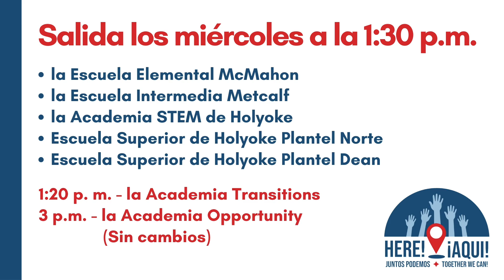Early Release Wednesdays (Spanish)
Queridas familias Holyoke. ¡Bienvenidas al nuevo año escolar!
Este es un recordatorio de que este año, todas nuestras escuelas saldrán una hora antes los miércoles, excepto la Academia Opportunity, la cual mantendrá su horario regular.
Cinco escuelas dejarán salir a los estudiantes a la 1:30 p. m. los miércoles, incluyendo:
Escuela Elemental McMahon
Escuela Intermedia Metcalf
Academia STEM de Holyoke
Escuela Superior de Holyoke Plantel Norte y
Escuela Superior de Holyoke Plantel Dean Tech
Seis escuelas dejarán salir a los estudiantes a las 2:30 p. m. los miércoles, incluyendo:
Donahue
Escuela E.N. White
Kelly
Lawrence y
Escuela Elemental Morgan
Escuela Intermedia Sullivan
La Academia Transitions dejará salir a los estudiantes a la 1:20 p. m.
Por favor, hable con la escuela o el programa extraescolar de su hijo o hija si requiere apoyo para estos miércoles de salida temprana.
¡Que tengan un gran año!